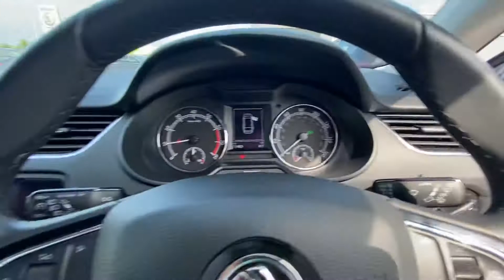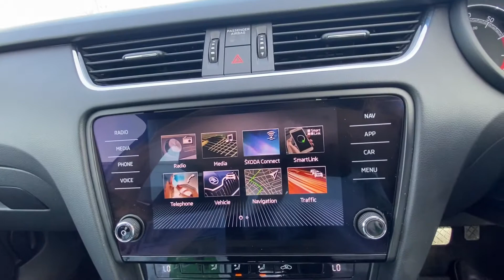GJ70 ZSY Skoda Octavia Estate